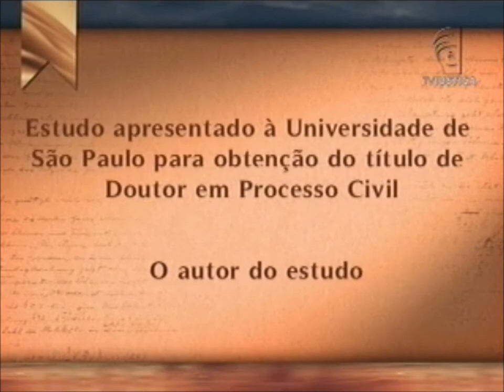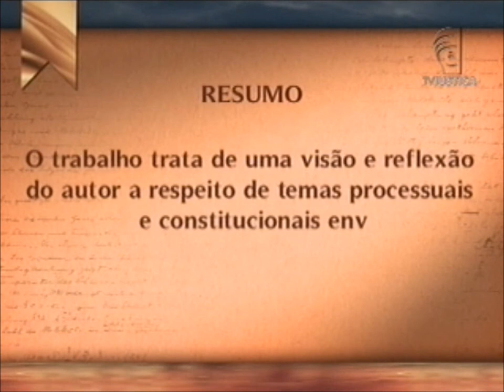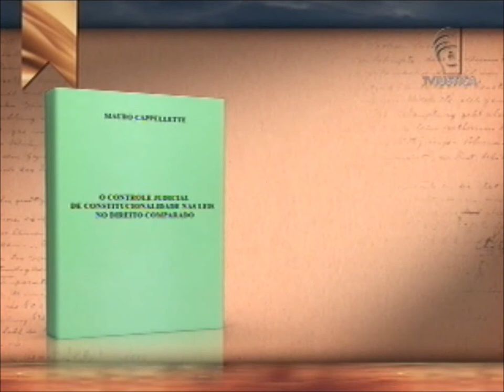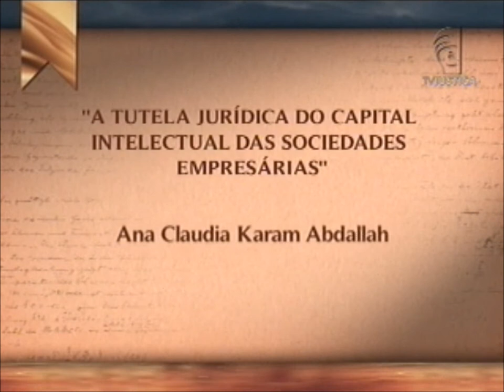Academia - Instituto da coisa julgada (30/06/13)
O instituto da coisa julgada é um dos temas mais intrigantes na ciência processual. Pode ser entendido como um dos mais complexos e espinhosos da Teoria Geral do Processo. É objeto de tantas controvérsias que sequer o nome é um ponto pacífico: coisa julgada ou caso julgado? O programa Academia desta semana, a partir do estudo do professor Luiz Dellore, debate esse instrumento, o da coisa julgada. A tese foi apresentada à Universidade de São Paulo (USP) para obtenção do título de doutor em Processo Civil.